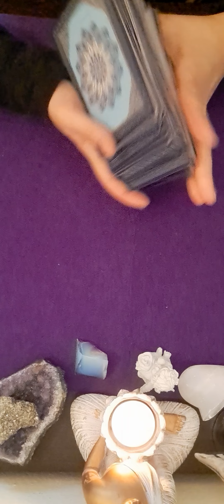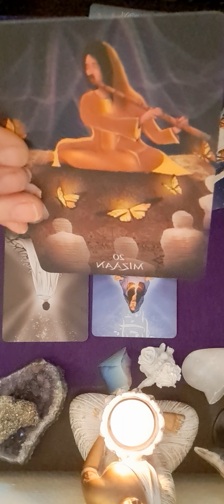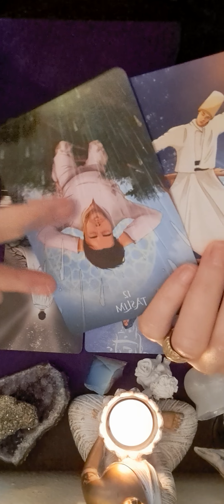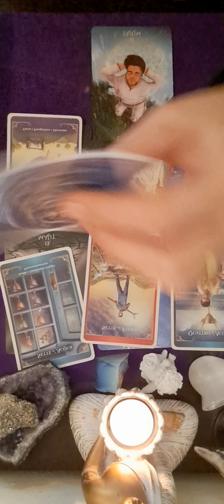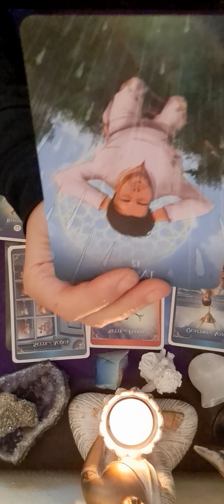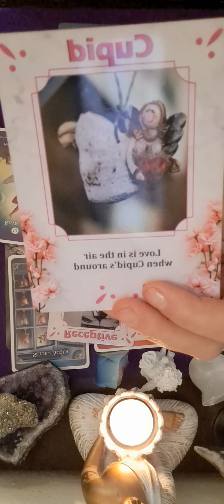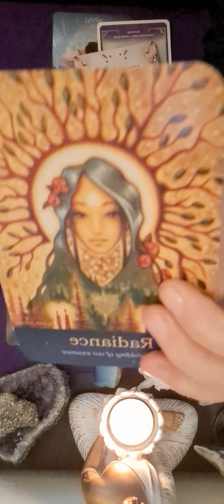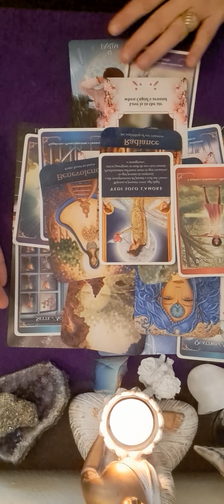❤️❤️❤️♊️ ZODIA GEMENI LUNA IANUARIE 2023 💖💖💖